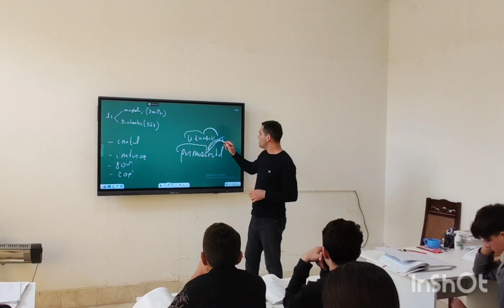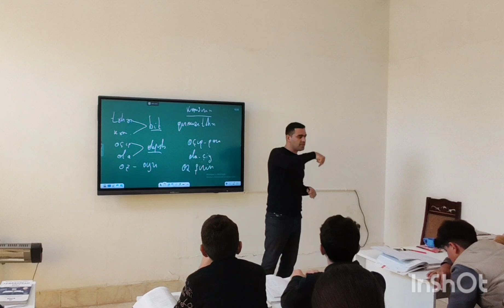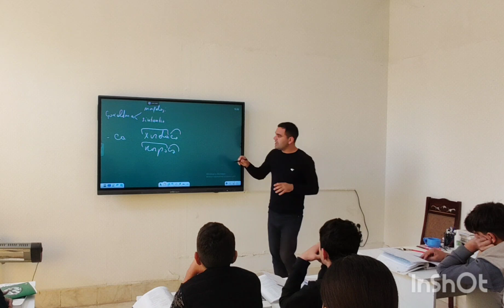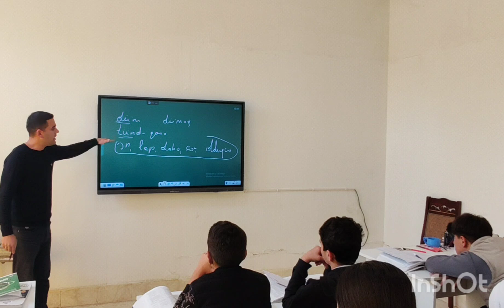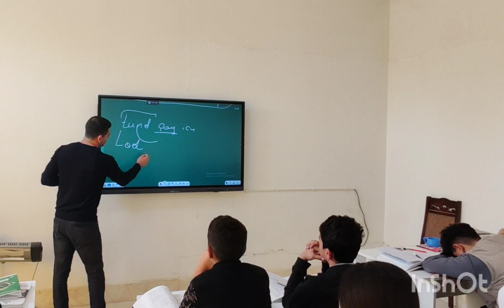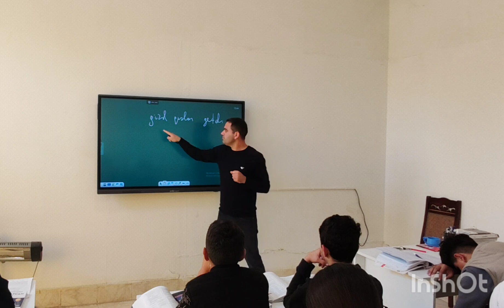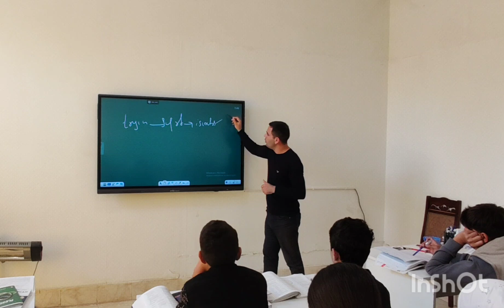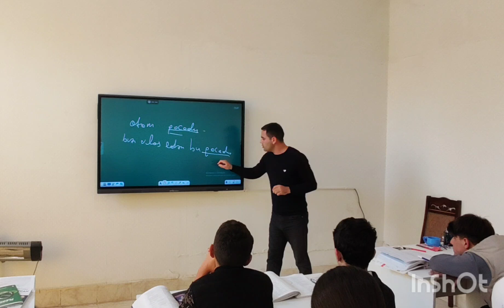Sifətin dərəcələri. Əyani dərsimizdən... Elnur Mehdili 051-785-15-25